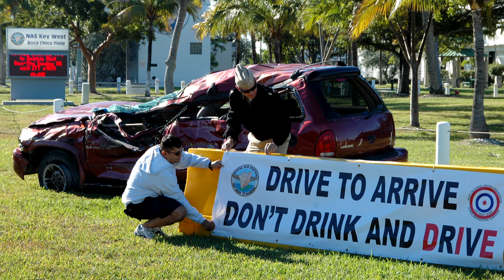CNO's Guidance for 2014